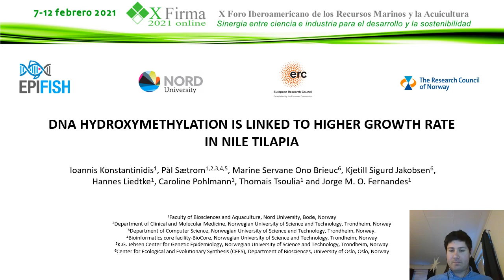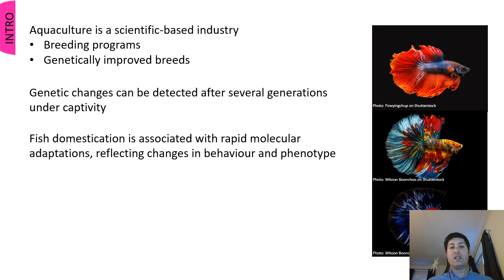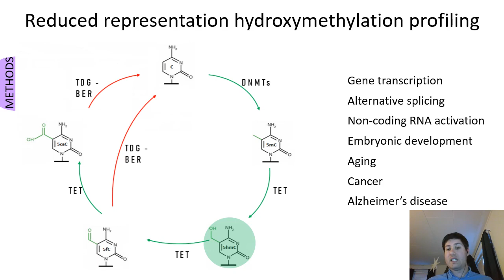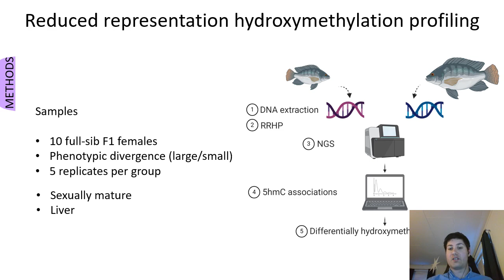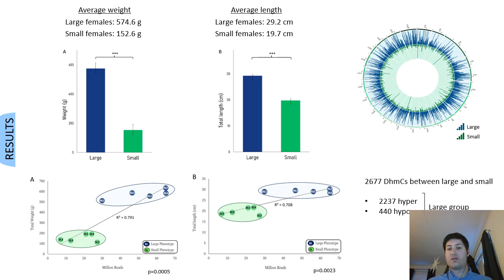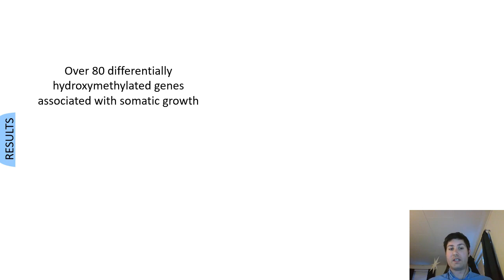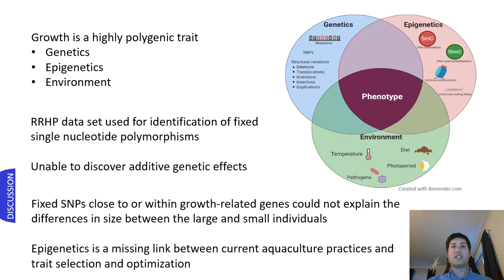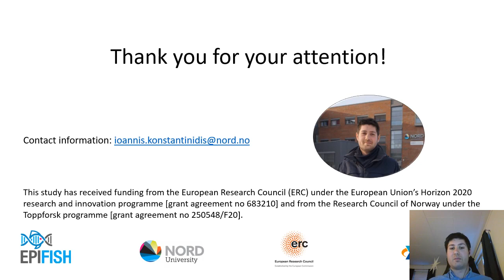FIRMA Ioannis Konstantinidis